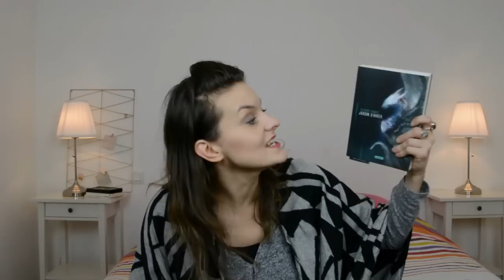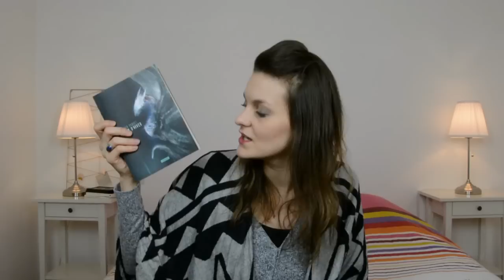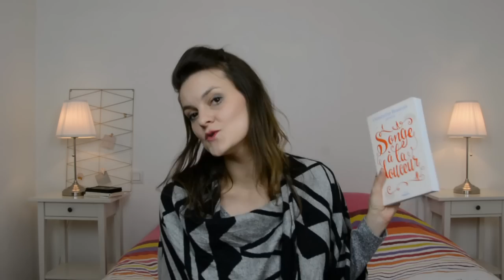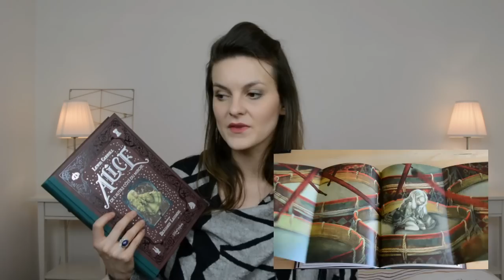BOOK HAUL de 4 mois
Allez je t’embarque pour un Book Haul de 4 mois d’achats.

Les petits nouveaux de ma bibliothèque :
- Les chroniques de Wildwood, t.2, Colin Meloy
- Le silence de Mélodie, Sharon M. Draper
- Love letters to the dead, Ava Dellaira
- La poupée de porcelaine, Maxence Fermine
- Les outrepasseurs, t.1, Cindy Van Wilder
- L’étrange bibliothèque, Haruki Murakami
- Les autodafeurs, t.2, Marine Carteron
- Jardin d’hiver, Olivier Paquet
- Blast, t.1, Manu Larcenet
- La boiteuse, Francoise Grard
- Songe à la douceur, Clémentine Beauvais (Merci ma Ju d’amour)
- Alice de l’autre côté du miroir, Lewis Carroll
- Notre Dame de Paris, Victor Hugo

Bon peut-être que j’ai oublié de te présenter un ou deux livres, honnêtement ils étaient déjà rangés dans ma bibliothèque et depuis Septembre de l’eau à couler sous les ponts ! Mais franchement si tu ne sais pas EXACTEMENT ce qu’il y a de nouveaux sur mes étagères, ce n’est pas la fin du monde! Je dirais même qu’on s’en tamponne un peu ! Non?

Tu en as lu parmi ce que je t’ai présenté ?

Je te love très fort !

Lucy !